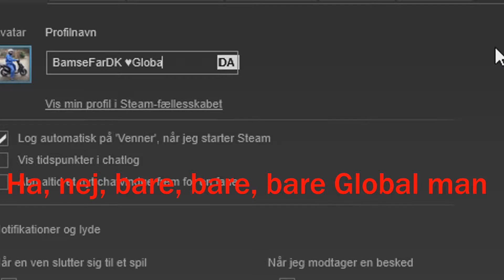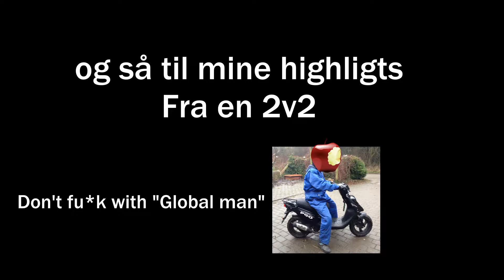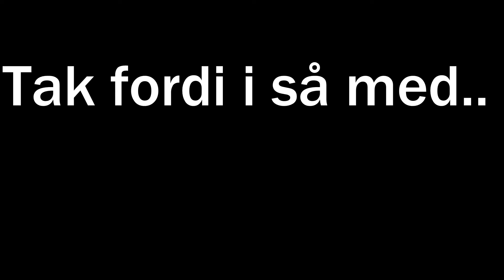[Dansk] CSGO funny montage/one deags | Frugt i CSGO?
2skrald, Birk, Ice, Bandit, og jeg, spillede et MM game, der kom nogle sjove klip ud af det, efter det spillede vi en 2v2 hvor jeg fik nogle fede highligts. - Se med

Jeg optager med Shadowplay, og redigere mine videoer med: Sony Vegas Pro 14
Flere spørgsmål? Skriv en kommentar!